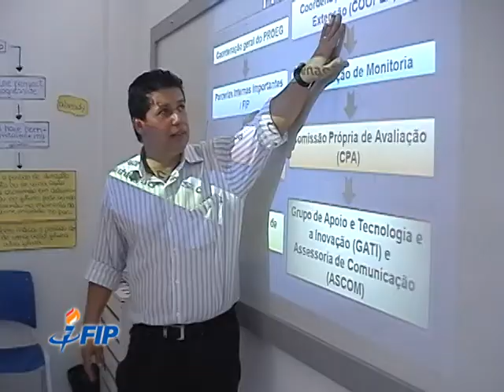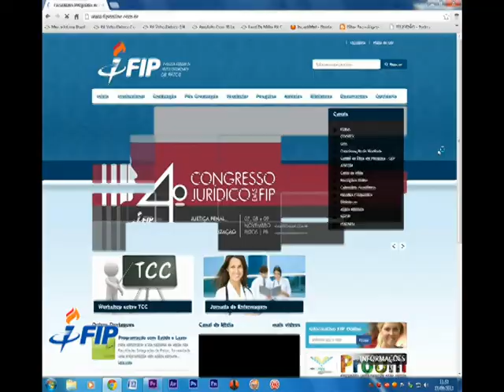Momento FIP - 07 10 12